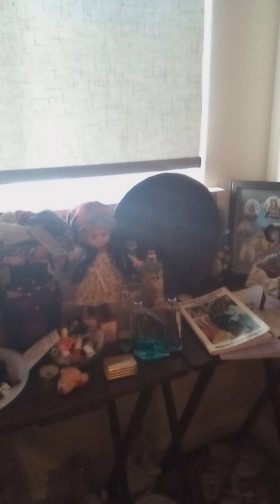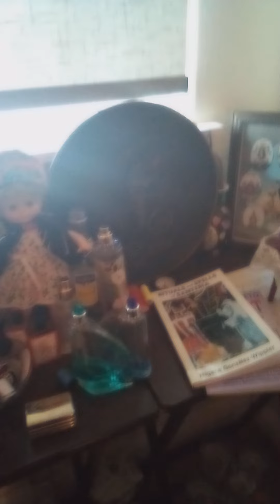2022 the Orisha: Oya/Freda, La fragrance Estee Lauder and Dahlia, How to perfume yourself